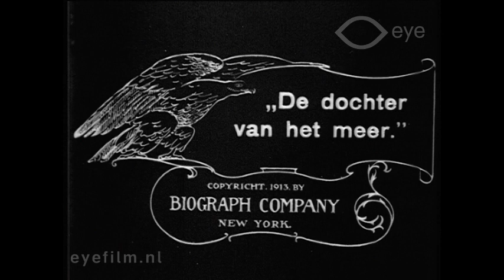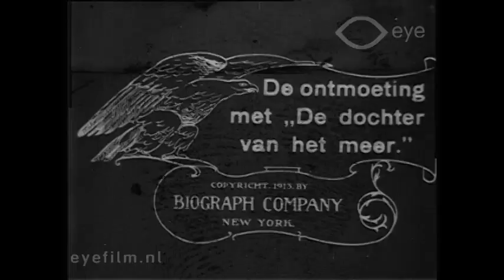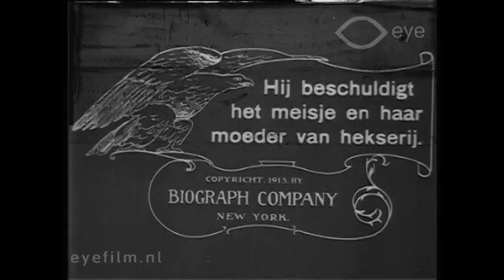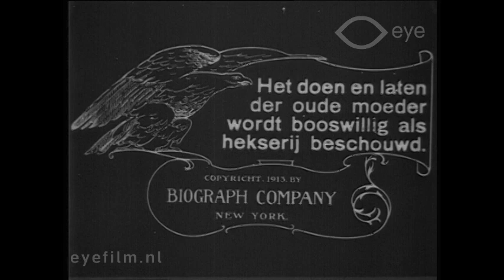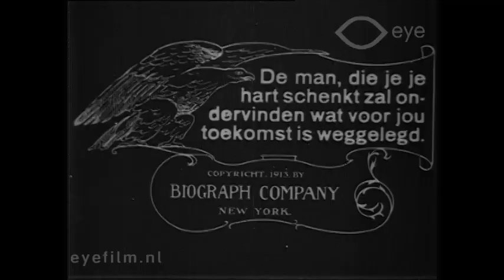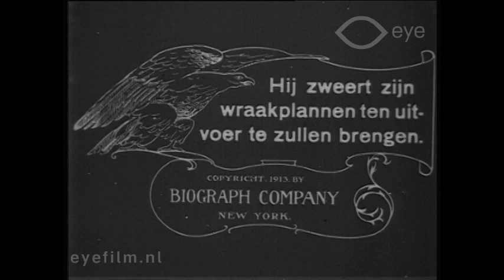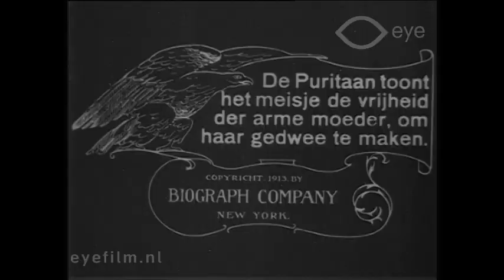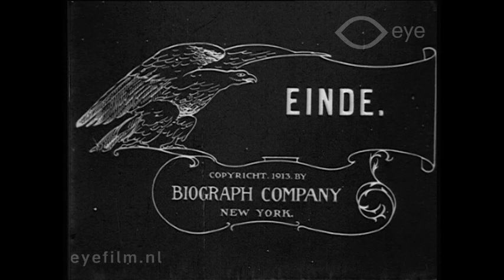Rose O'Salem Town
Director: D.W. Griffith | Production Country: United States | Year: 1910 | Production Company: Biograph (United States) | FLM57991 | Film from the collection of Eye (Amsterdam)

Silent melodrama about a Christian girl who is wrongly accused of witchcraft by Puritans. An adventurer manages to rescue her from the pyre with the help of Indians he has befriended.

Cast: Marion Leonard, Henry B. Walthall, Clara T. Bracey, W. Chrystie Miller, Gladys Egan, Guy Hedlund, Alfred Paget, Arthur V. Johnson, George Nichols sr, Dorothy West.